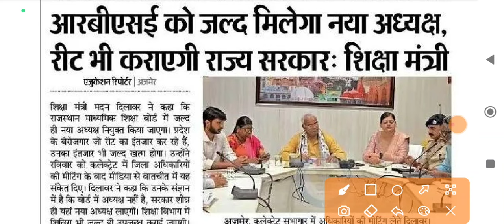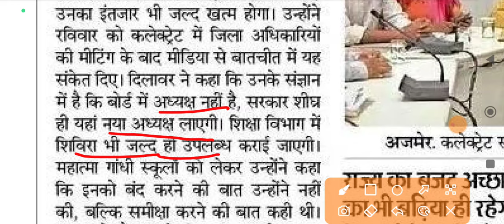Reet New Vacancy 2024 | Reet New Vacancy Kab Aayegi 2024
New Reet vacancy 2025|new reet vacancy kab aayegi 2024|Reet vacancy letest update

finance.rajasthan.gov.in

reet 2024
reet 2024 kab aaegi
new reet 2024 kab aaegi
reet 2024 kab tak aaegi
reet 2024 ki bharti kab aaegi
reet 2024 ki vecancy kab aaegi
reet result 2024 kab aayegi
reet ki vacancy kab aayega 2024
reet ki new vacancy kab aayega 2024
2024 mein reet kab aaegi
reet ki bharti wapas kab aayega 2024
reet 2024 ki vecancy kab tak aaegi
reet 2024 bharti kab aaegi
reet 2024 by utkarsh classes
neet 2024 biology syllabus
reet 2024 bharti kab tak aaegi
reet 2024 dheer singh dhabhai
reet pre exam date 2024
reet new vacancy 2024 dheer singh dhabhai
reet exam date 2024 latest news today
reet level 1 exam date 2024
reet 2024 exam
reet 2024 english classes
reet pre exam 2024 kab hoga
reet eligibility 2024
reet patrata exam 2024
reet exam 2024 syllabus
maan education reet 2024
reet pre exam syllabus 2024
reet level 2 pre exam syllabus 2024
reet exam 2024
reet level 1 pre exam syllabus 2024
reet exam 2024 notification
2024 me reet exam kab hoga
reet form 2024
reet level first 2024
reset for 2024 with me
reet 2024 ke form kab bhare jaenge
reet pre 2024
new syllabus for reet 2024
rajasthan gk for reet 2024
best book for neet 2024
reet level first syllabus 2024
reet form filling process 2024
reet 2024 gk classes
reet 2024 gk
reet 2024 ggd
reet 3rd grade 2024
reet new vacancy 2024 ganpat singh rajpurohit
reet level 1 gk 2024
reet 3rd grade vacancy 2024
reet 3rd grade syllabus 2024
reet 2nd grade vacancy 2024
reet 2nd grade syllabus 2024
reet 3rd grade new vacancy 2024
reet 2024 hindi syllabus
reet exam kab hoga 2024
reet 2024 kab hoga
reet 2024 kab tak hogi
reet 2024 kab hai
reet patrata pariksha 2024 kab hogi
reet kab hoga 2024
reet new vacancy 2024 syllabus in hindi
2024 mein reet ka exam kab hoga
2024 mein reet kab hogi
reet 2024 information
reet new vacancy 2024 in rajasthan
reet vacancy in
reet 2024 ke bare mein jankari
reet 2024 ki classes
reet 2024 ke liye best book
reet 2024 ki taiyari
reet level 1 ka syllabus 2024
neet 2024 live classes
neet 2024 level
lehar classes reet 2024
reet level 1 vacancy 2024
reet level 2 mains syllabus 2024
reet 2024 mukesh pancholi
reet 2024 maths
reet mains 2024
reet mains 2024 ki taiyari kaise karen
reet new vacancy 2024 mukesh pancholi
reet mance 2024
reet pre 2024 notification
reet 2024 online class
syllabus of reet 2024
reet level 1 cut off 2024
reet ki online classes 2024
reet 2024 pre syllabus
reet 2024 psychology
pre reet 2024
reet patrata pariksha 2024
reet qualification 2024
reet new vacancy 2024 qualification
reet 2024 subhash charan
reet 2024 strategy
reet 2024 sst syllabus
reet 2024 sanskrit classes
reet 2024 settings
reet syllabus 2024 level 2
reet mains syllabus 2024
reet syllabus 2024 level 1
reet new vacancy 2024 today news
reet 2024 kab tak
reet 2024 ki vecancy kab tak aayega
reet new vacancy 2024 utkarsh classes
reet level 1 syllabus 2024 utkarsh classes
reet level 2 syllabus 2024 utkarsh classes
upcoming reet 2024
reet new batch 2024 utkarsh classes
reet syllabus 2024 by utkarsh classes
reet new vacancy 2024 update
utkarsh reet 2024
reet 2024 vacancy
next reet vacancy 2024
reet upcoming vacancy 2024
rajasthan reet new vacancy 2024
reet mains new vacancy 2024
new reet 2024
new reet 2024 update
reet next vacancy 2023
reet level 1st syllabus 2024